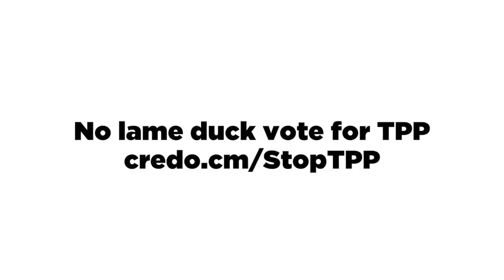Dem. Whip Steny Hoyer: There won't be a TPP vote during lame duck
Democratic Whip Steny Hoyer told a videographer with We Act Radio and CREDO that there will not be a vote on the Trans-Pacific Partnership during the lame duck session of Congress.